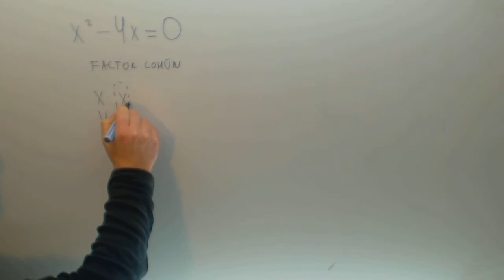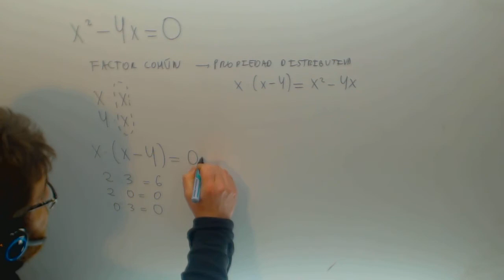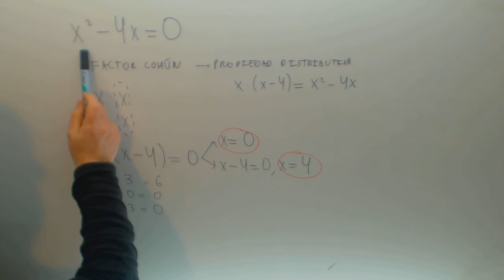Ecuacion de segundo grado incompleta flata c Matematicas 3º ESO Academia Usero Estepona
Ecuacion de segundo grado incompleta flata c Matematicas 3º ESO Suscríbete a nuestro canal en Youtube para ayudarnos a seguir creciendo Academia Usero en Estepona, el centro de formación con más vídeos en Internet del Mundo presenta